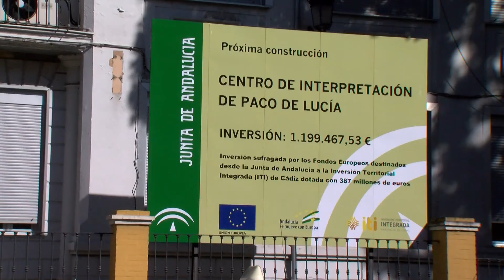Cuatro nuevas obras de arte son donadas al Centro de Interpretación Paco de Lucía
El Ayuntamiento de Algeciras recibirá cuatro obras para exponerlas en el Centro de Interpretación Paco de Lucía. Nuevas donaciones que se suman a otras ya realizadas para seguir enriqueciendo el contenido de las instalaciones en las que se exhibirá la vida y obra del algecireño más universal.